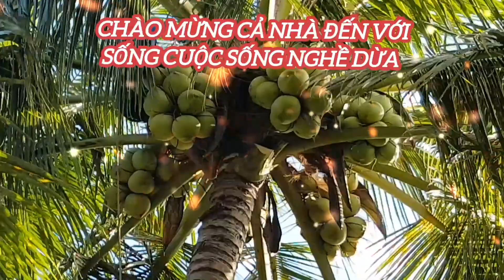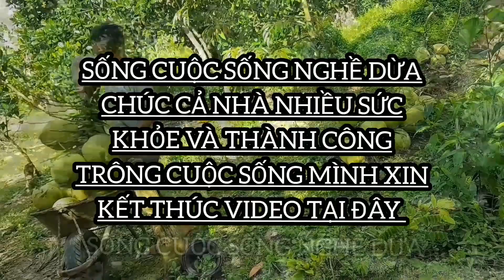Toàn cảnh hoa tết quê nhà